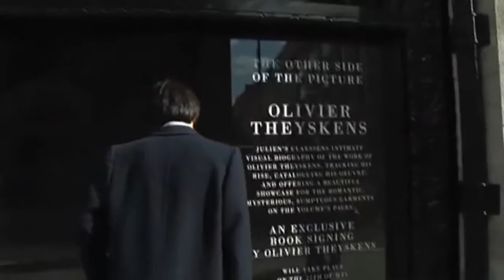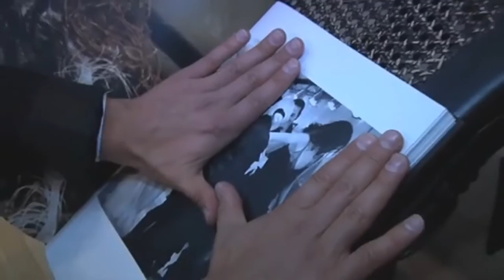Olivier Theyskens & Mason Jung | Intimate Designer to Designer conversation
A different sort of interview, Mason Jung, a young menswear designer who graduated from the Royal College of Art, sits down to ask Olivier Theyskens, of Nina Ricci and Rochas fame, the questions on the mind of a young up-and-coming name in fashion.